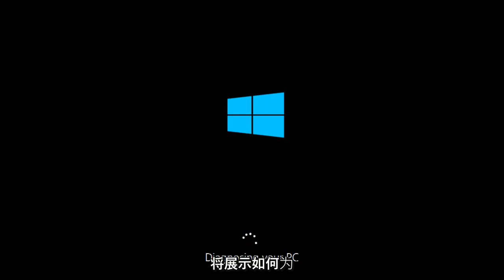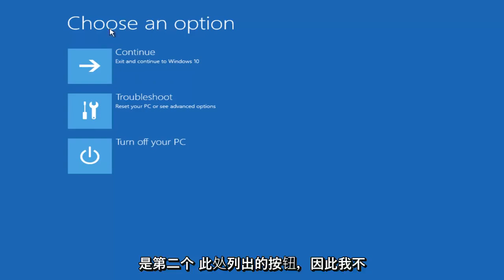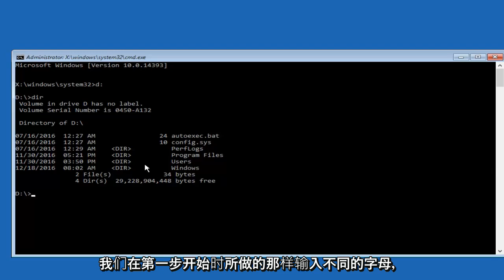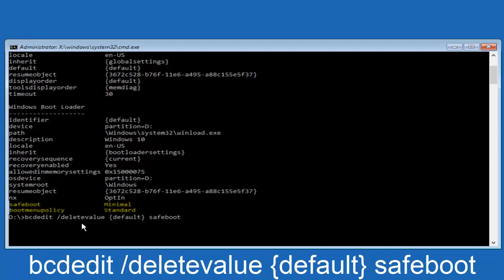Windows 10自动修复陷入死循环，无法开机问题的对策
如果您将 Windows 10 设置为启动到安全模式，并且最终处于无限启动状态，在这种状态下似乎没有出路，本教程将适合你们。

本教程有望解决 Windows 10 卡在安全模式和/或无法启动到正常 Windows 操作环境的问题。